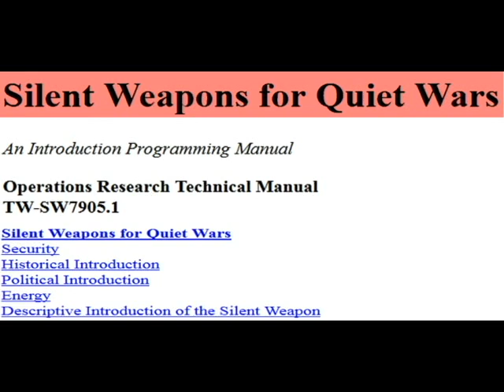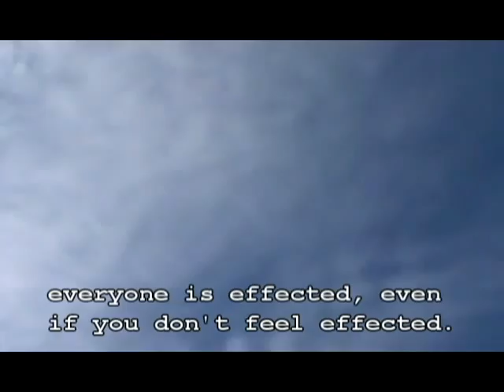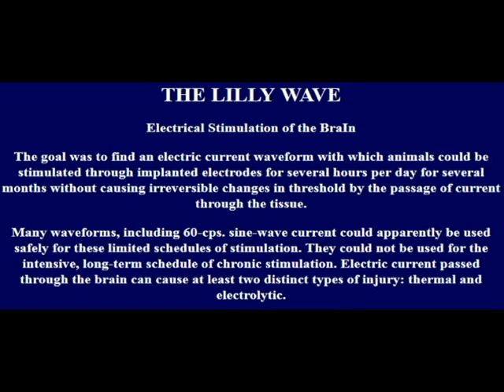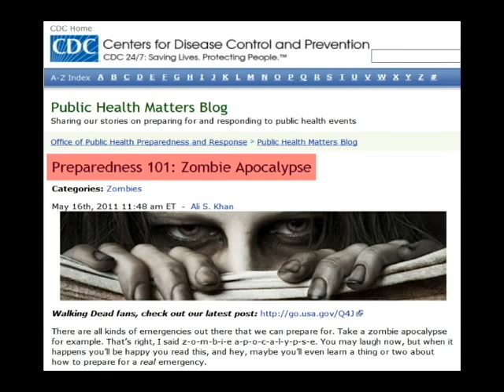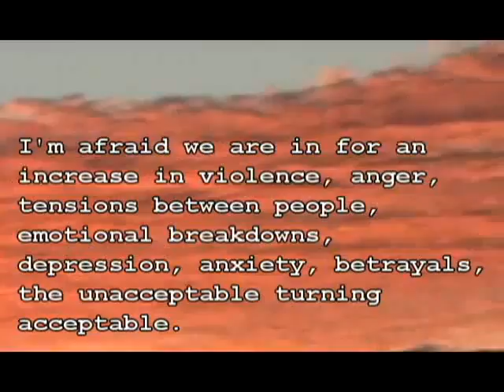EMF, CDC ZOMBIE APOCALYPSE, WILDING, BIZARRE BEHAVIOR FREQUENCIES ENTRAIN THE BRAIN